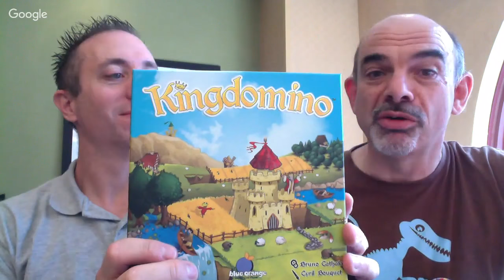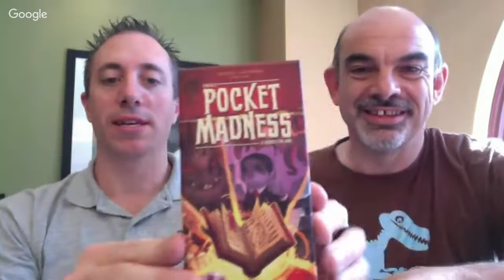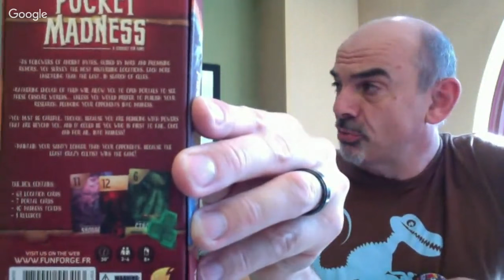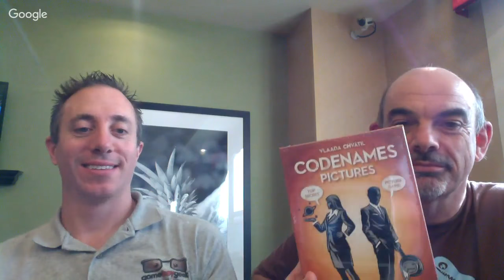Live Q&A with Bruno Cathala at Gencon 2016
I sit down with Bruno Cathala and ask him and your questions at Gencon 2016!